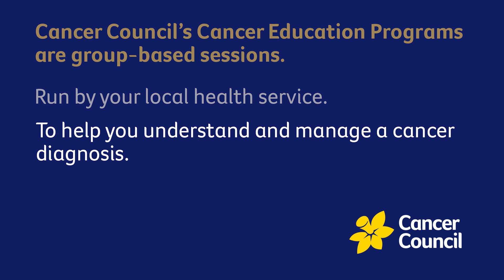Effective Cancer Communication Educational Video Campaign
Constructive interaction and communication are themes Lifebuoy Video explore in the many of the video resources we produce. One of the challenges for volunteers working with The Cancer Council is how to interact successfully when faced with a challenging situation. In this suite of video’s, we scripted dialogue for professional actors to demonstrate both positive, and negative, interaction between people visiting a cancer information lounge and a volunteer. Each scenario explores communication techniques and interactions that may include responding to emotions and discussing difficult news. In this example, we see what happens when a volunteer does not show attention or empathy to a visitor.